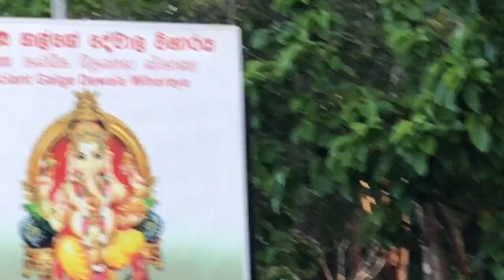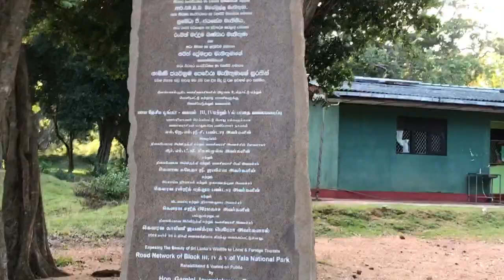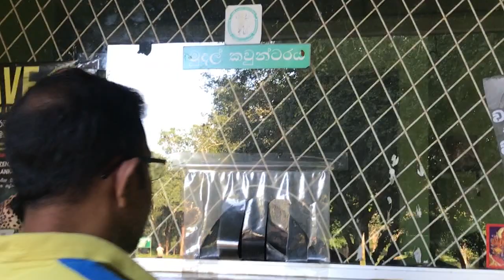කැබිලිත්ත වන්දනාව ‌‌1 කොටස!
Song: Markvard - Rewind Music provided by Background Music Without Limitations Creative Commons - Attribution 3.0 Unported Video ________________________________________________________ 🔥FREE DOWNLOAD🔥 Markvard - Rewind ________________________________________________________ My Facebook My Instagram My TikTok ✅ Recommended playlists: All No Copyright Background Music in one playlist Chill-out Music | No Copyright Background Music Relaxing Music | No Copyright Background Music ✅ Spotify playlists I am currently listening ❤️: Best Dance Music 2022 EDM Summer Tracks 2022 EDM Workout Music 2022 Home Dance